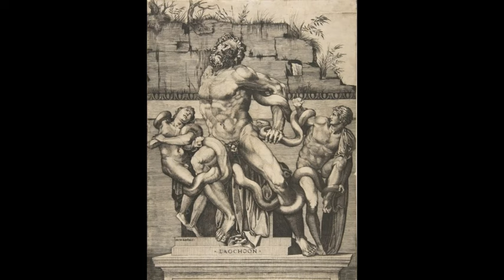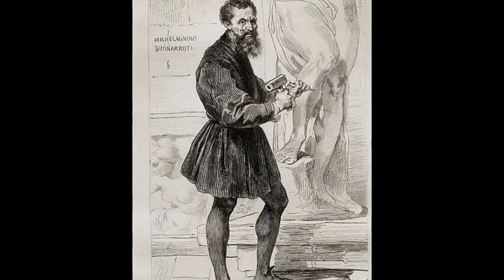LAOCOONTE Y SUS HIJOS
SERIE MEMORY Nº 23. El grupo escultórico de la Antigüedad greco romana que más ha influido en la Historia del Arte fue el "Laocoonte y sus hijos". La obra de Miguel Ángel fue otra tras su descubrimiento en la Roma del Renacimiento.